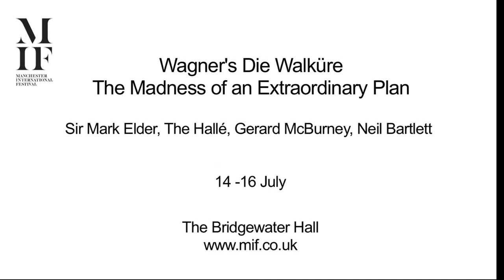Manchester International Festival 'Gerard McBurney Interview'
Gerard McBurney talks about 'The Madness of an Extraordinary Plan'

Wagner's Die Walküre
The Madness of an Extraordinary Plan'
Sir Mark Elder, the Halle, Gerard McBurney, Neil Bartlett
14 - 16 July 2011
The Bridgewater Hall
14-16 July, The Bridgewater Hall